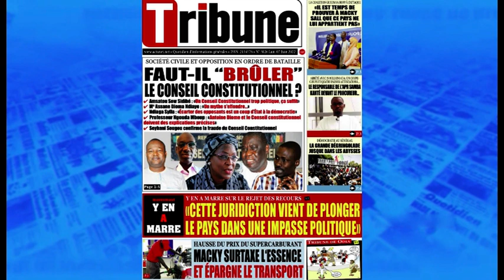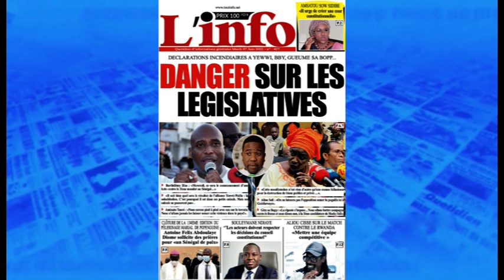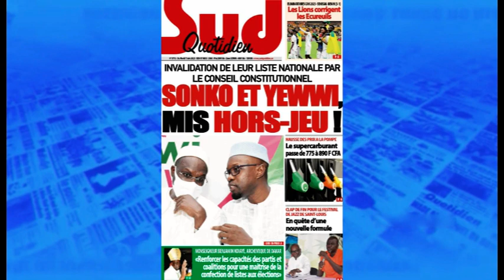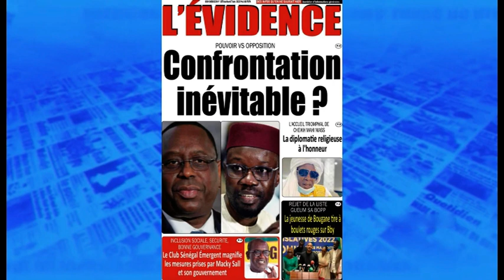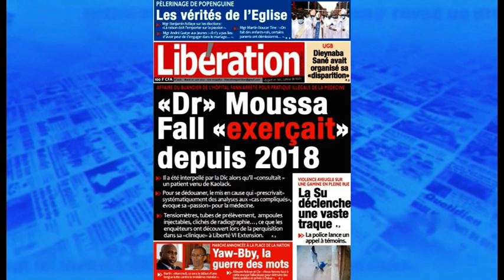La revue de presse wolof commentee par Abdoulaye BOB